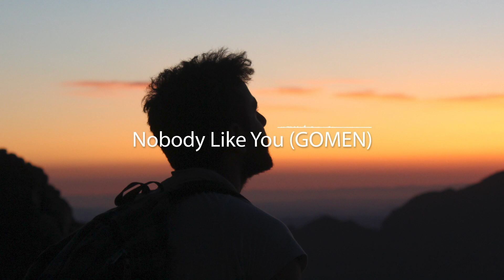Gomen - Nobody Like You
New song!!